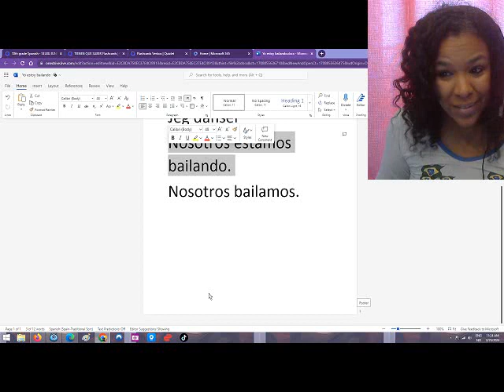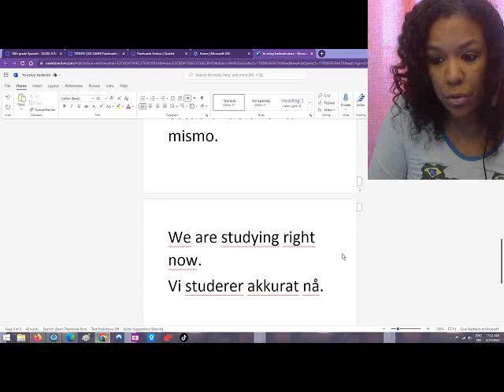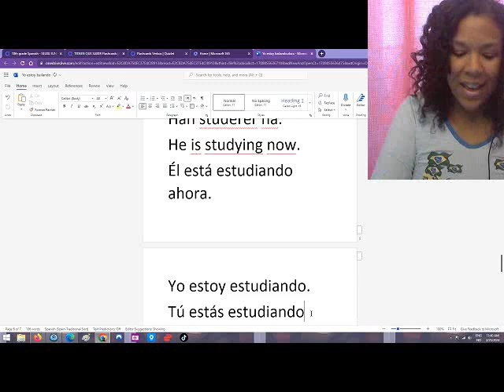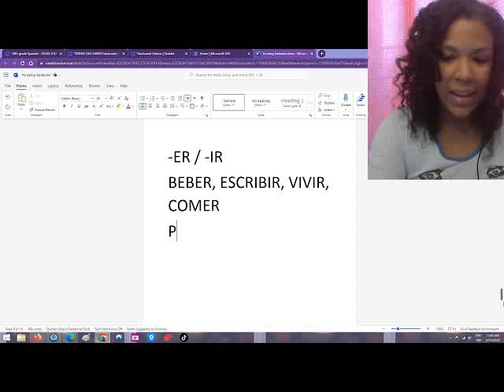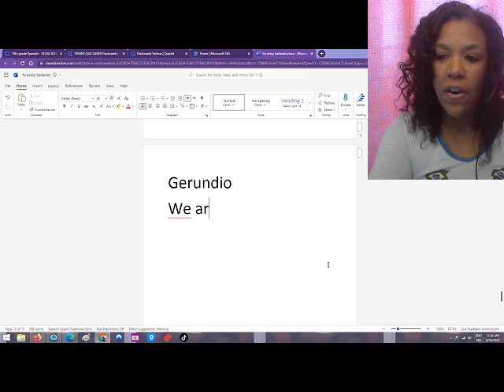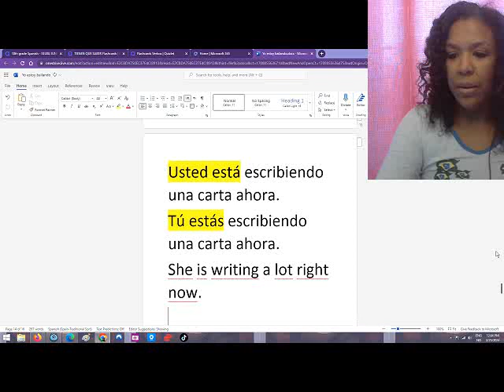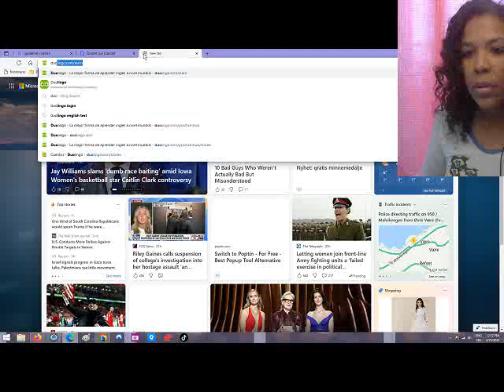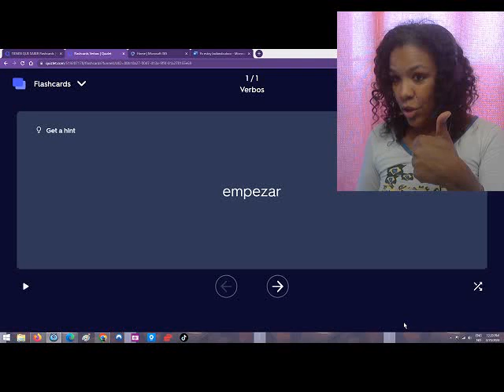26 de febrero de 2024